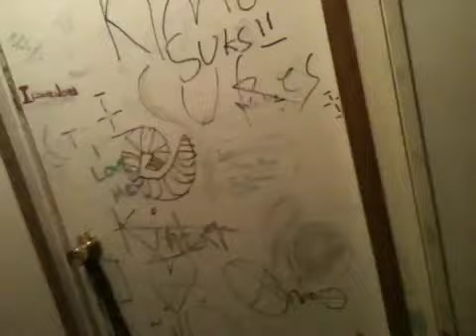Paranormal Investigations: The Witching Hour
Me and my friends Austin and Dillian are investigating during the legendary  witching hour. We didn't realize there was no sound until this video was posted and we do not know why there isnt any. So please excuse the lack of sounds and talking. We are very sorry. This is what we caught.